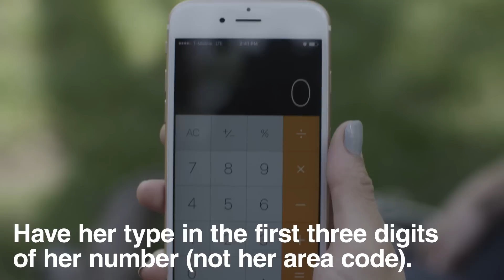How To Get Any Girl's Number Using A Calculator [LABS]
Don't have the funny part down? We can help you. All you need is a calculator (or the app on your phone) and a little confidence.

Producer: Sierra Jiminez
Director of Photography: Grace Ferrara
Editor: Zach Frenchman

“The Entertainer”
Written by Bernd Lhotzky